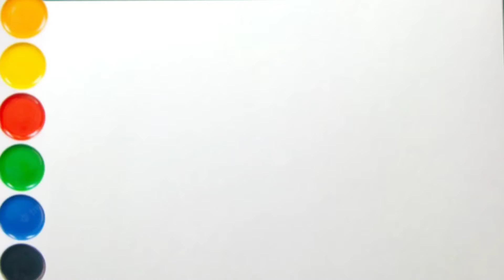How to draw a persecuting car.draw and paint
stay with us our channels we will draw fruit,transport,cartoon characters,comeic heroes,trendy clothes for kids,horror movies and more.have a nice watching,bear draws.